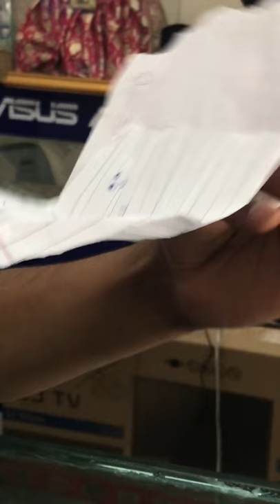A girl caught in CCTV camera at my shop🤣😂😂😂